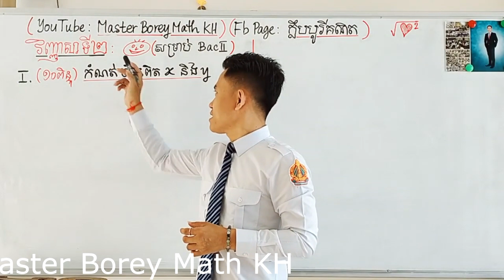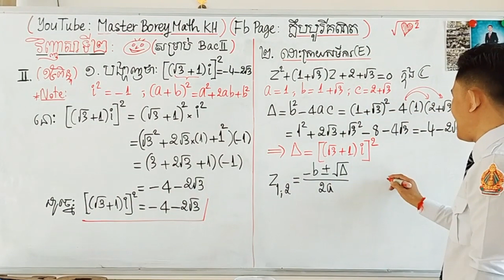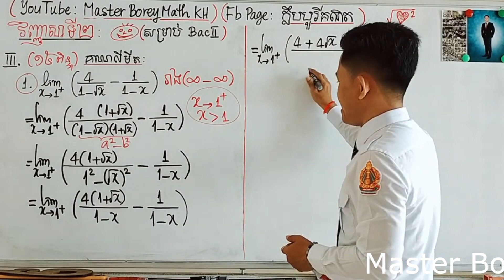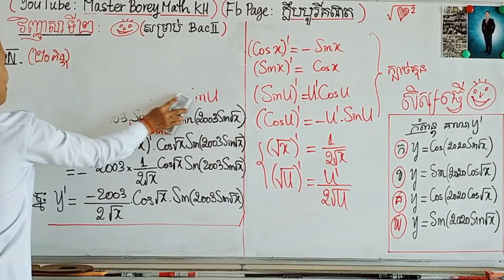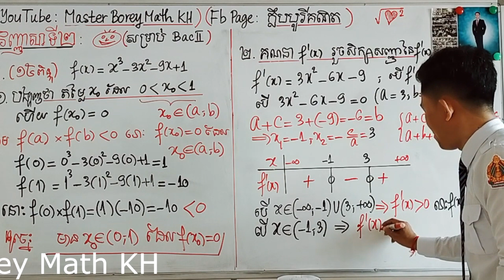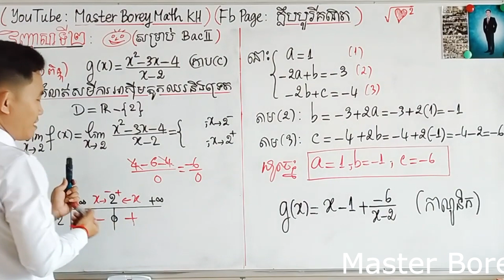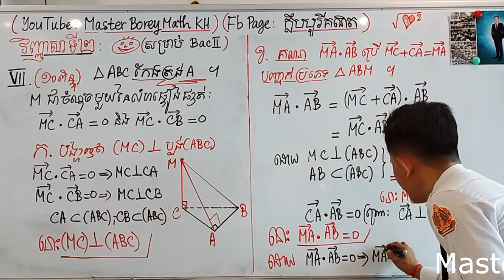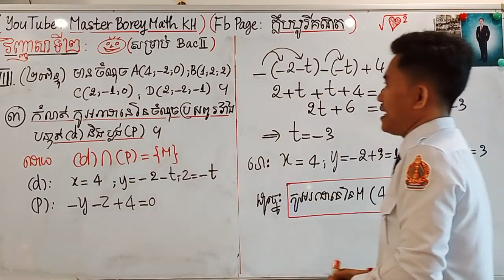ក្លឹបបូរីគណិតថ្នាក់វិញ្ញាសាកម្រិត((ត្រៀមប្រឡងបាក់ឌុប BacII ))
# វិញ្ញាសាទី២ ( I - VIII )

បង្រៀនដោយ​Master borey

You tube : Master borey math kh.